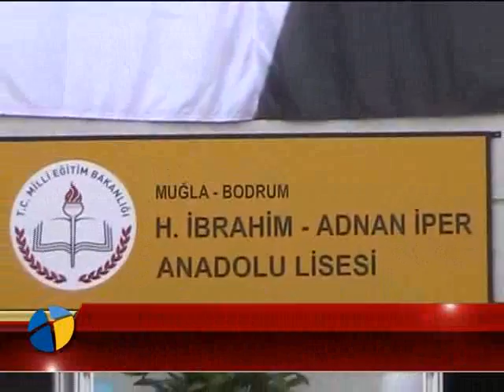HAYIRSEVER İŞ ADAMINDAN ANLAMLI BAĞIŞ